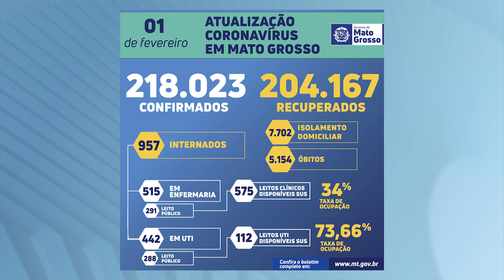DECRETO ESTADUAL DE MATO GROSSO SUSPENDEPONTO FACULTATIVO DE CARNAVAL